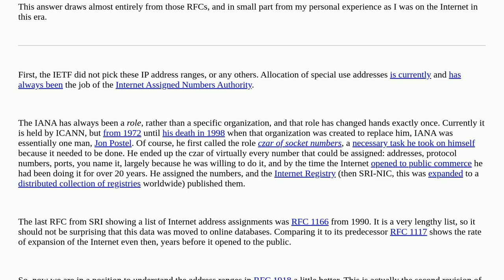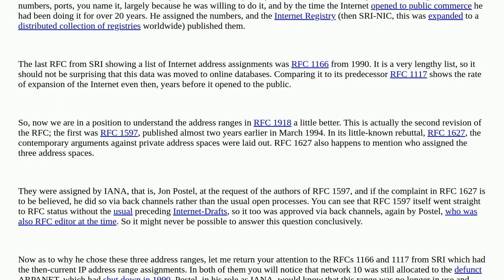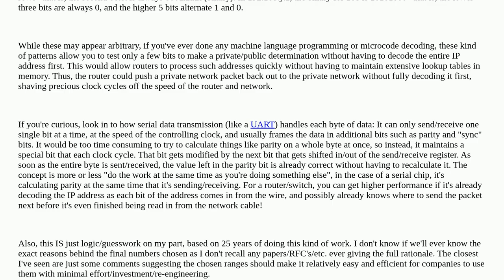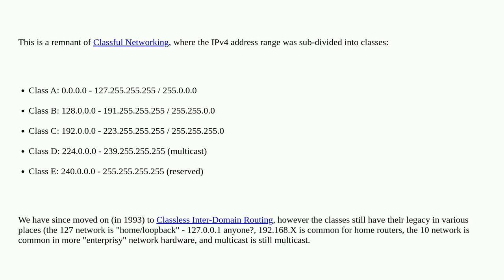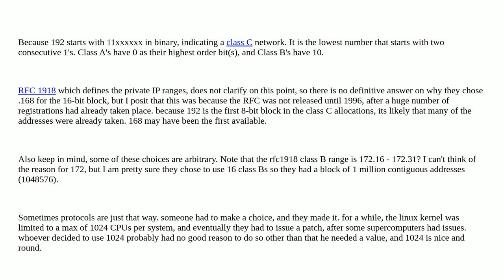Why did the IETF specifically choose 192.168/16 to be a private IP address class?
A special thanks goes out to the community

  networking ip-address